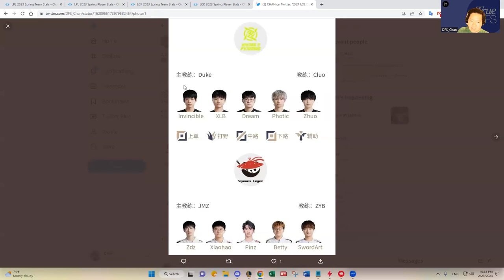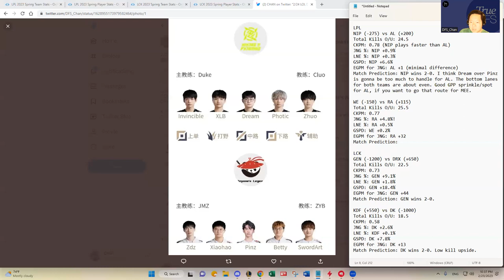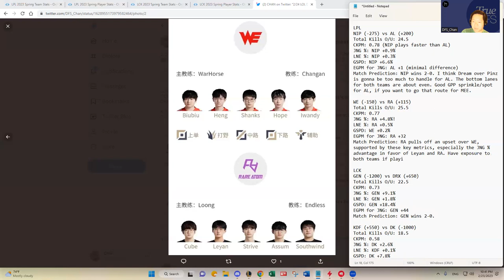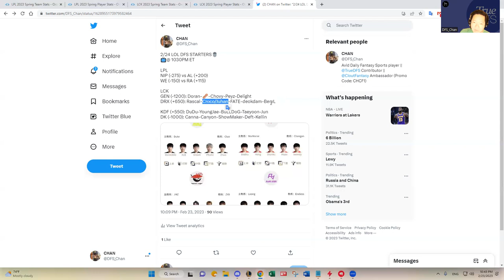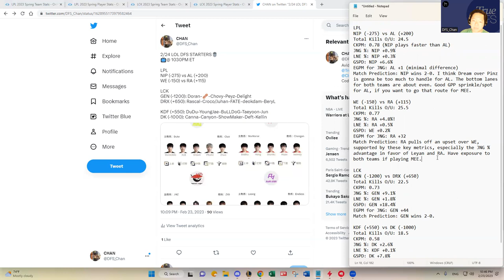2/24 LOL LPL/LCK DFS SLATE PREVIEW & PREDICTIONS